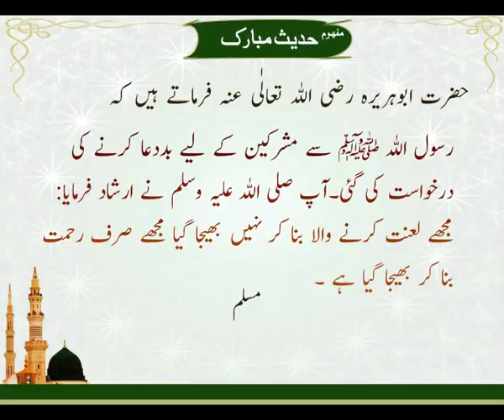Mushrikeen Ke lei Bad Dua | Hadees | Nabi S.A.W Ka Farman | Sahih Muslim | HD Video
Channel : IQRA